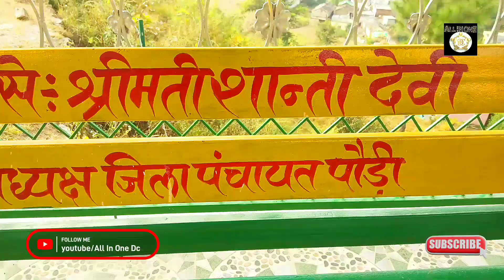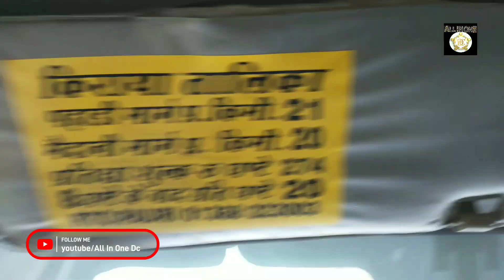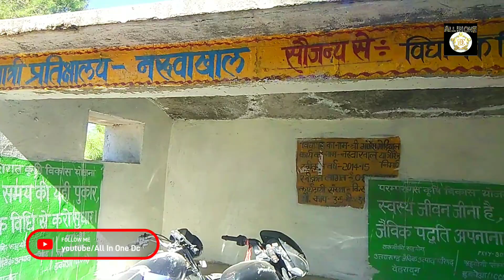💖 Baijro matela to Jaspurkhal 💖 || Ek khubsurat safar Apno ke sath